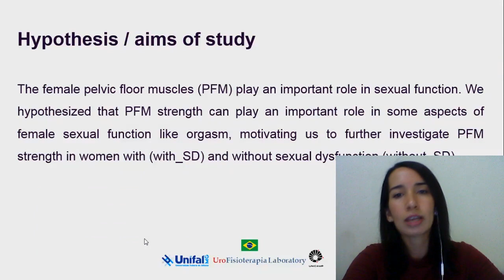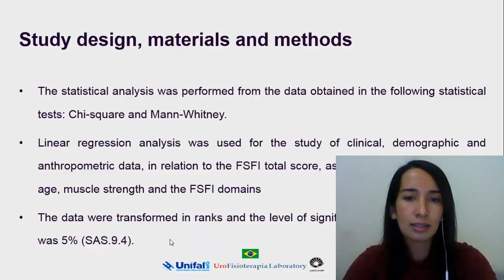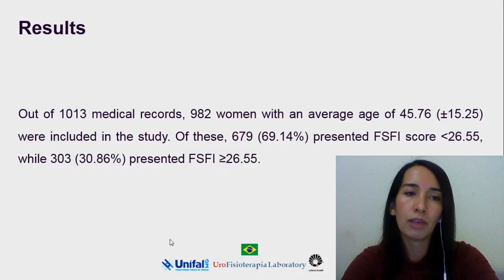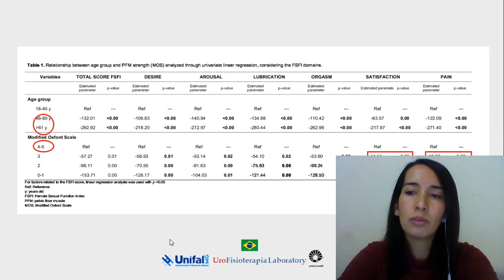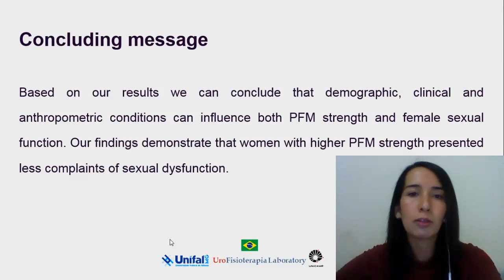#23266 Can pelvic floor muscle strength impact female sexual function? Retrospective cross-sect...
Can pelvic floor muscle strength impact female sexual function?  Retrospective cross-sectional multicentric study

Alvear C1, Pasqualotto L1, Biella A2, Marques J2, Pereira L2, Alves F2, Lunardi A2, Adami D3, Nagib A4, Martinho N5, Piccini A1, Sathler T6, Silva V2, Michelutti L1, Volpato M1, Riccetto C2, Botelho S1

1. Federal University of Alfenas - Motor Science Institute - Postgraduate Program in Rehabilitation Sciences - Alfenas, Minas Gerais - Brazil., 2. State University of Campinas - School of Medical Sciences - Postgraduate Program in Surgical Science, Campinas, São Paulo, Brazil, 3. Pontifical Catholic University of Minas Gerais - PUC Minas, Poços de Caldas, Minas Gerais, Brazil, 4. University Center of the Associated Teaching Faculties - UNIFAE, São João da Boa Vista, São Paulo, Brazil, 5. Regional University Center of Espirito Santo do Pinhal - UNIPINHAL, Espirito Santo do Pinhal, São Paulo, Brazil, 6. College Madre Thais - FMT, Ilhéus, Bahia, Brazil

The female pelvic floor muscles (PFM) play an important role in sexual function. We hypothesized that PFM strength can play an important role in some aspects of female sexual function like orgarsm, motivating us to further investigate PFM strength in women with (with_SD) and without sexual dysfunction (without_SD).